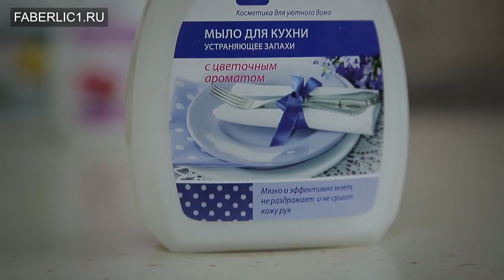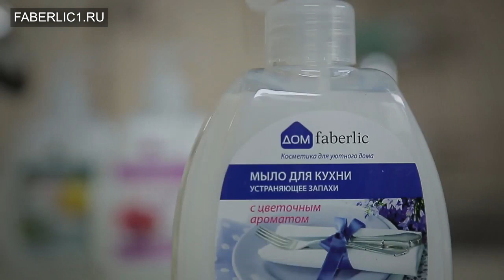Мыло для кухни Faberlic Home | Уборка на кухне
Мыло для кухни, устраняющее запахи мягко моет и не сушит кожу рук. Эффективно убирает резкие и неприятные запахи от рыбы, чеснока, лука, сырого мяса, специй, сигарет и многие другие резкие, тяжелые «ароматы».

Технология «AROMA CONTROL»: уникальные компоненты внутри формулы не маскируют «плохие ароматы», а устраняют их, разрушая молекулы различных неприятных запахов изнутри.

СУПЕРЭФФЕКТ 5 в 1:

✅Устранение неприятных запахов.
✅Удаление загрязнений.
✅Для мытья столешниц, раковин, губок и кухонных принадлежностей: разделочных досок, скалок, ножей.
✅Для очищения рук после приготовления пищи.
✅Искрящийся аромат свежего граната.
✅Подходит для домов с септиками.

ЭКОЛОГИЧЕСКИ ЧИСТЫЙ СОСТАВ:

👉🏻Комплекс биоразлагаемых ПАВ на основе растительных компонентов эффективно смачивает, удаляет жир и другие загрязнения, полностью смывается с поверхностей, кухонных принадлежностей и рук.
👉🏻Поваренная соль способствует поддержанию комфортной вязкости.
👉🏻Особая композиция душистых веществ с встроенной технологией устранения неприятных запахов (отдушка) работает над нейтрализацией различных нежелательных запахов, придает искрящийся аромат свежего красного граната.
👉🏻Консервант предупреждает развитие вредных микроорганизмов в средстве в течение срока годности.
👉🏻Лимонная кислота (органическая кислота) поддерживает дружественный коже – нейтральный pH средства.